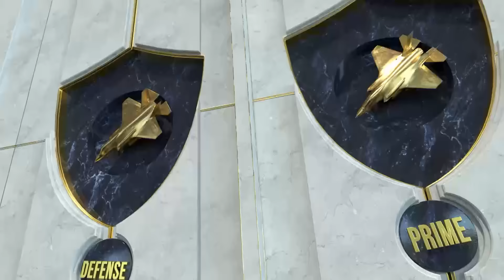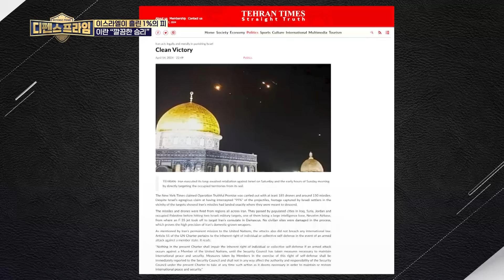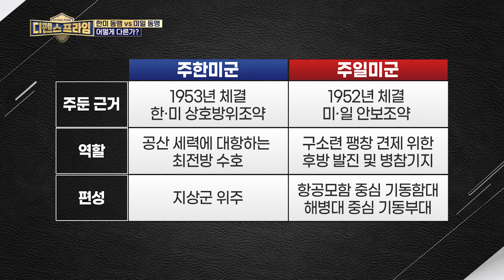이스라엘-이란 긴급점검! 그림자 이란의 직접 등판! 미사일과 드론 등 350발의 공격! 이에 대응한 이스라엘의 보복! 5차 중동전으로 확전위기? ★디펜스프라임 26회 | 국방홍보원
[전환점 맞은 그림자 전쟁]
지난 4월 13일 밤(현지시간), 이스라엘 본토로
장거리자폭드론 샤헤드136 과 첨단미사일 350여대가 쏟아져 내렸다.
작전명 ‘진실의약속’. 이란 의 공습이었다!
이란은 이스라엘이 시리아 소재 자국 영사관을 폭격당한 것에 대한
보복이라고 밝혔다. 과연 그 이유뿐일까? 그동안 그림자전쟁 을 펼쳤던
이란이 전면에 나선 이유는?
이스라엘은 아이언돔 으로 99%를 방어했다고 주장했지만,
이란은 “깔끔한 승리”라며 자평했다.
이에 이스라엘은 전면전 없이 “고통스러운보복”을 예고했다.
최근 전 세계에서 일어나는 전쟁에 피로감을 느끼고 있는
미국과 국제사회는 이스라엘을 만류하고 있는데...
이스라엘과 이란의 갈등, 5차중동전쟁 으로 확산할까? 그 여파는?

[미일 동맹 업그레이드]
지난 4월 10일 (현지시간) 미일정상회담 이 열렸다.
양국 우정의 상징 ‘벚나무’로 우정을 과시한 양국은
군사협력을 강화하기로 합의했다.
현재 일본에 주둔 중인 주일미군 사령부의 지위를 격상하기로 한 것.
주일미군과 자위대 의 지휘·통제 구조를 현대화하고
군의 상호 운용성을 개선하겠다는 것이다.
이뿐만 아니라, 미국과 일본은 군사 장비도 공동 개발, 생산하기로 했다.
미국과 중국의 전략경쟁에서 일본의 역할은 더욱 커지게 됐다.
글로벌파트너 가 된 미국과 일본, 우리나라의 대처는?

▶ 매주 금요일 밤10시 TV•유튜브 동시 공개!
▶ KFN APP 설치하시면 언제 어디서든 실시간 본방시청 가능합니다